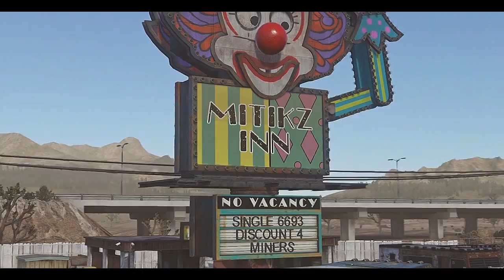Introducing Shade Mitikz! - By Anero